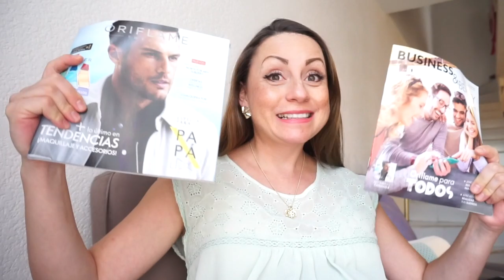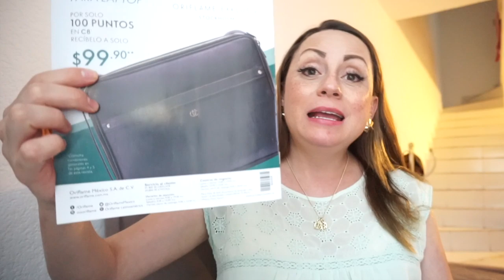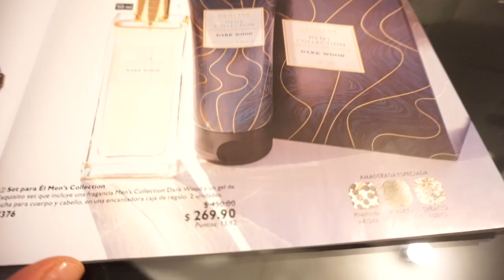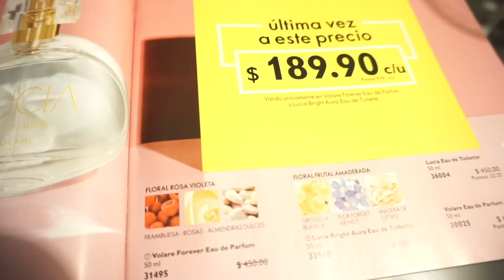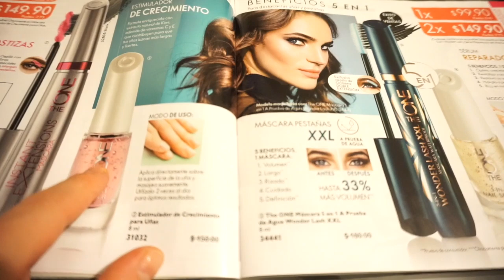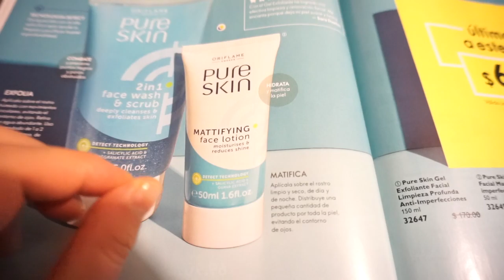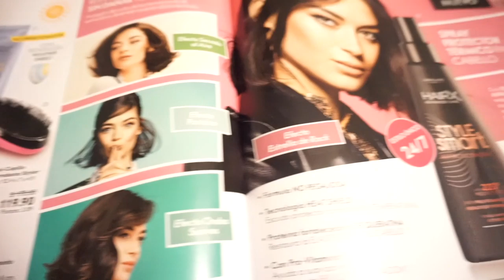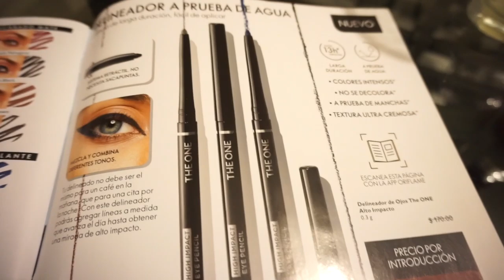IMPERDIBLES ORIFLAME C8 2020 /PrittyPat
A ganarnos todo!!! No vas a creer los premios que trae Oriflame para nosotros sabrosurita te van a encantar!

🌹Si deseas más información Sabrosurita solo pica este enlace y podrás platicar conmigo: m.me/PrittypatOriflame

Si quieres ser parte de mi red en México solo pica el link y registrate automáticamente  Recuerda poner tu domicilio tal como aparece en tu comprobante:

pritty.pat_